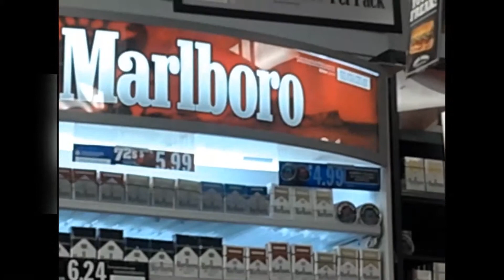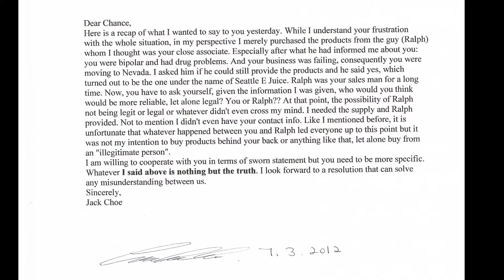643 W Garland with evidence added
This video was originally captured in a store named Discount Smoke, which was at the time owned and operated by a man who used for business purposes the name "Jack Choe".  The store address is 643 W Garland Ave., Spokane, WA 99205, and you can read a transcription of Jack Choe's communications-via-text on the contents shown above

The link provided above leads to written testimony prepared by CHANCE CAMELSLAYER™ ADDISON, s.e.